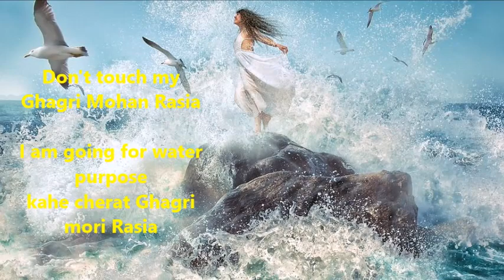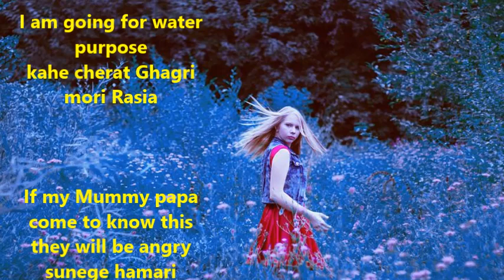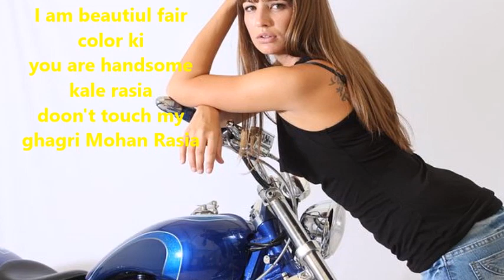Don't Touch my Ghagri Mohan Rasia | A Pilani song revived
Don't touch my Ghagri Mohan Rasia

I am going for water purpose
kahe cherat Ghagri mori Rasia

If my Mummy papa come to know this
they will be angry
sunege hamari batiayan

I am beautiul fair color ki
you are handsome kale rasia
doon't touch my ghagri Mohan Rasia